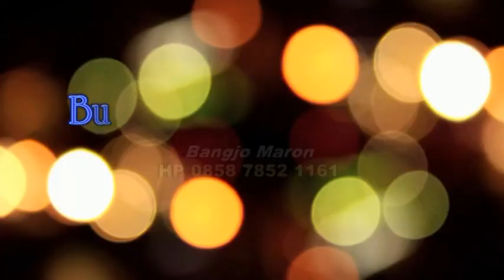Kasidah Arjunada Jurang Temanggung 04